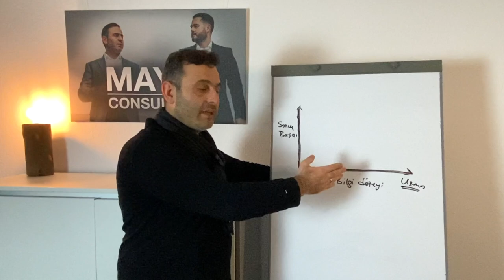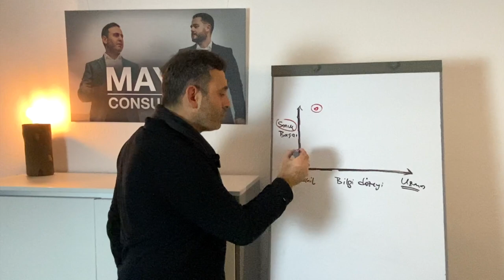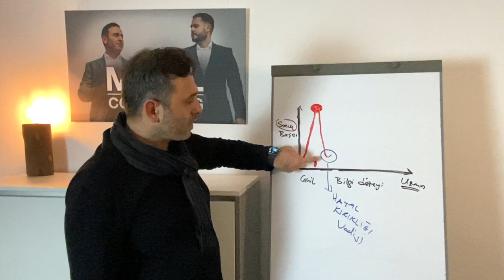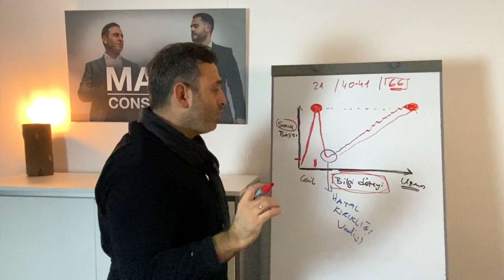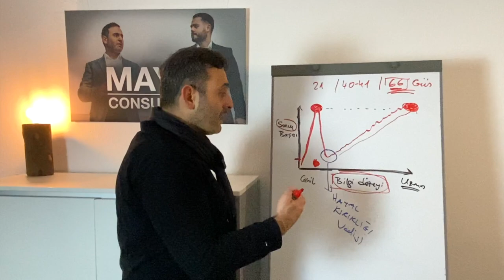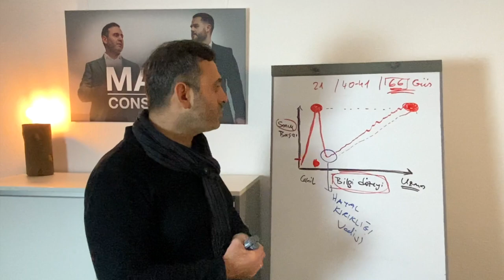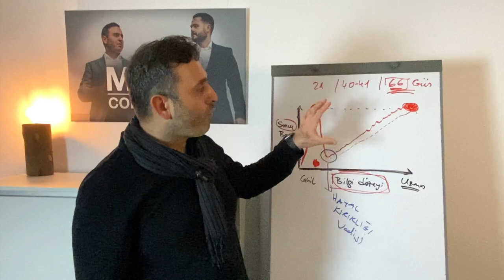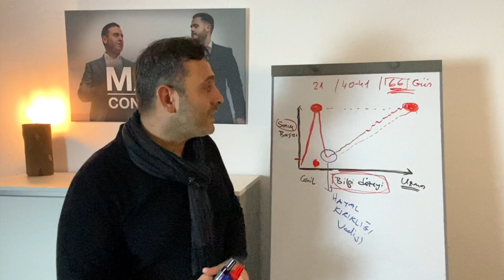SEANS VE SEMİNERLE ZAMAN KAYBETMEDEN, HEDEFE ULAŞTIRAN SAKLI KALMIŞ 15 ASIRLIK GİZLİ BAŞARI FORMÜLÜ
Seanslar veya Seminerlerle Zaman Kaybedip Ömrünü Tüketmeden nasıl 66 gün Esrarı’yla hedefine gizli başarı formülü ile ulaşırsın? Bu videoda İnsanlar kısa bir seansla ulaştığı hedefe yine birkaç hafta sonunda veda ettiğini, yani kişi yoyo efekt ile Tekrar eski hale geldiğini, Bu durumda nasıl kurtulacağını, hangi gerçek yöntemi uygulayıp kalıcı değişikliği ulaşabileceğini anlatıyoruz. Anlatılan çok gizli kalmış başarı formülü ile insanlar gerçekten davranışları alışkanlık hale getirip O arzuladığı hedefe ulaşabiliyorlar.

Almanya'dan selamlar
İsa Mayil